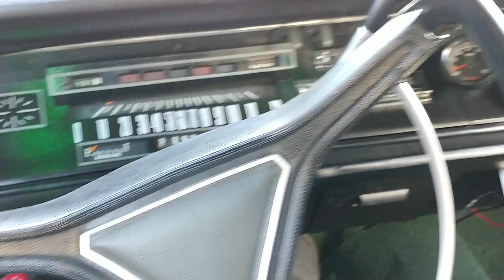1970 Plymouth Sport Fury 383 Cold and sounding like a mean ol Mopar!